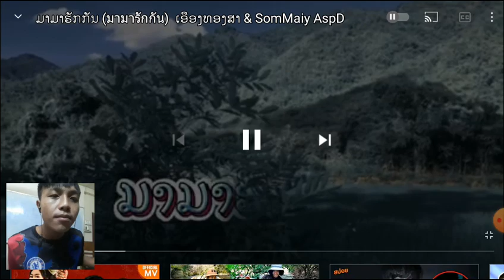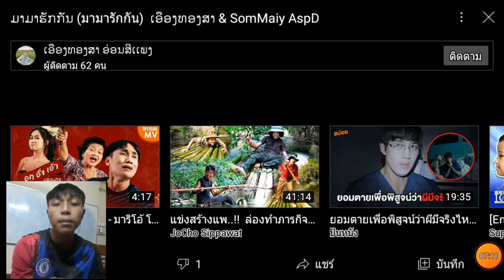Reaction เพลง ມາມາຮັກກັນ (มามารักกัน) ເອືອງທອງສາ& SomMaiy AspD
*ເເຈກເວລາ(08:15)

🎯ໃຜລົງເຂົ້າມາຊ້ອງນີ ກະລຸນາເຕະສັບໃຫ້ເດີ🇱🇦🔥😘

ບໍ່ເຈົ້າໃຈບອສໃດ :ສອບຖາມທີ່ ເຟດ ໃດ້ 24 ສຸໂມງເດີ